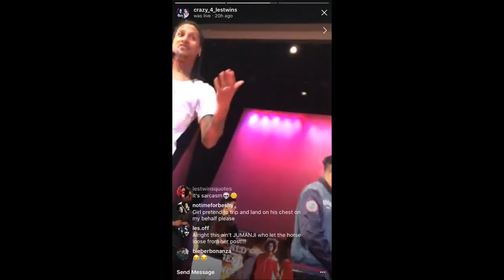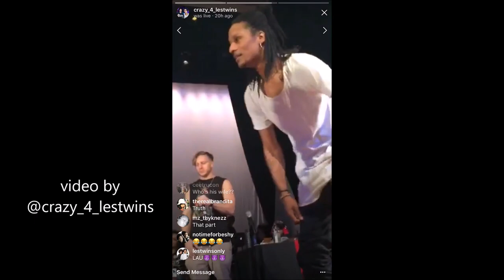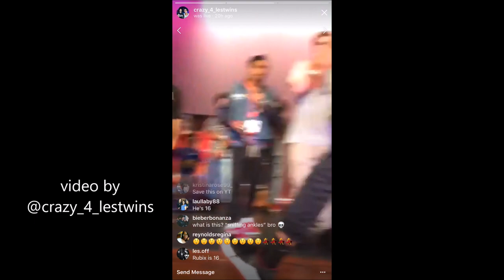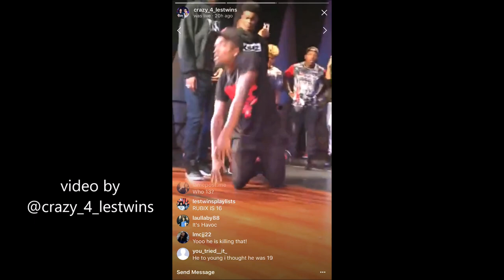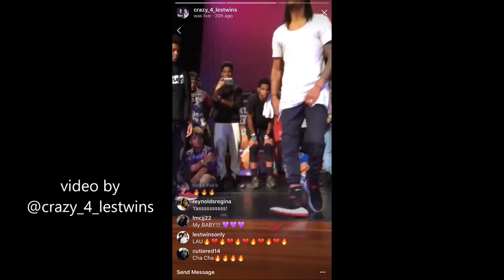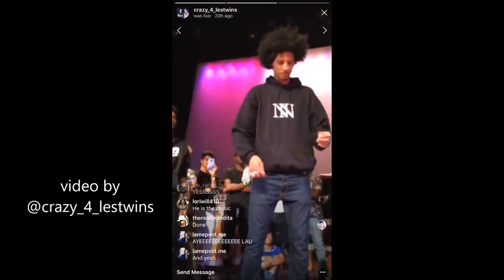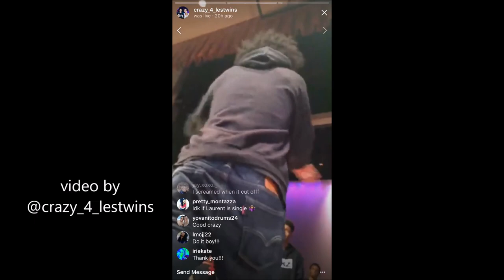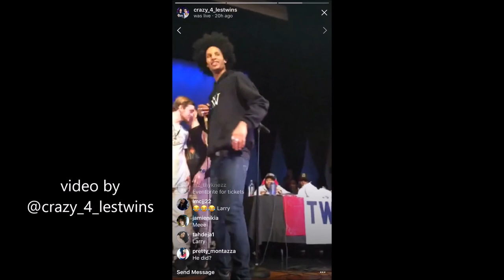Les Twins & Criminalz Crew Beat Box Cypher pt 3 with Rubix, Regi, & Havoc